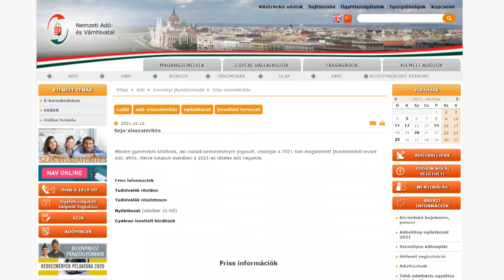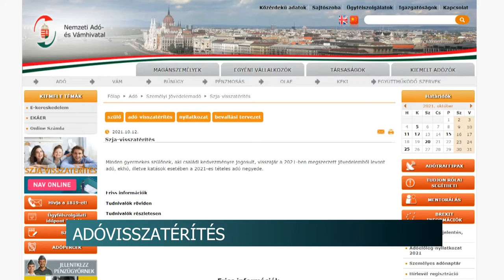Adóvisszatérítés - februárban kapnak jelentős összeget a gyermeket nevelők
Már dolgoznak a jövő évi adóvisszatérítések kiutalásán az NAV munkatársai. A kormány döntése nyomán ugyanis minden, gyermeket nevelő szülő visszakapja az idén befizetett személyi jövedelemadóját. Ráadásul a pénzhez a legtöbben a határidőig, 2022. február 15-dikéig automatikusan jutnak hozzá.